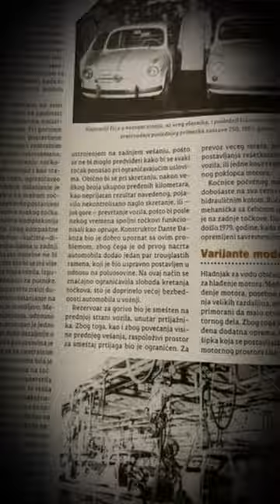Fića najači auto